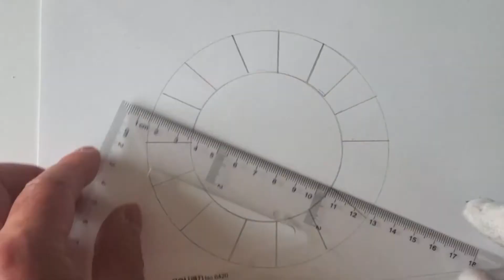Drawing a simple 3D optical illusion.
Easy Drawing -
Trick Art Drawing 3D on paper
Anamorphic illusion